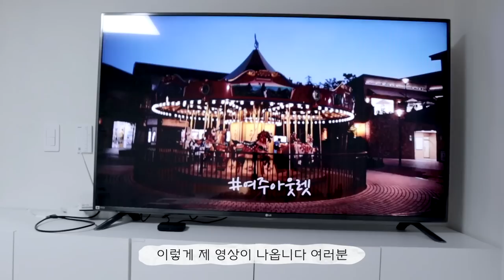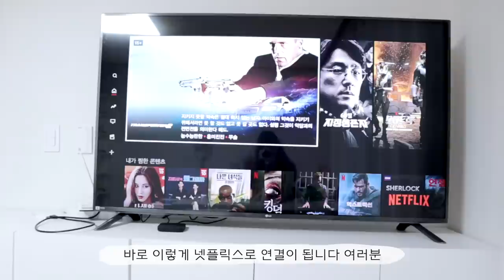절대 후회없는 자취생 '인생 아이템'best8 추천! 왕꿀템 생활용품ㅎㅎ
오늘은 제가 구입한 제품중에서
아 이거는 진짜 잘샀다! 돈이 안아깝다! 완전 꿀템이다!
하는것들 8개를 꼽아서 보여드렸어요!!ㅎㅎㅎㅎ

⊙ 00:35 리샘 캐더린LED수납침대Q(매트리스-독립매트)
-오늘의집에서 구입 289,000원

⊙ 1:46 베드스커트(마인M2 알러지케터 누빔 베드스커트Q)
-오늘의집에서 구입

⊙ 3:15 베드 테이블
-바네스데코 63,920원

⊙ 4:09 샤오미 미박스 60,500원 – 쿠팡
 지금 보니까 쿠팡에서 57,700원에 살 수 있어용

⊙ 7:10 ipTIME Extender-A8무선확장기
-85,900원 – 쿠팡

⊙ 7:43 주방의 품격 –뽑아쓰는 키친타올 –위메프
 1000매 9,500원

 ⊙ 9:10 테팔 매직핸즈 주물 플레이버 6P
– 인터파크 갤러리아

⊙ 10:50 마이다락 파워흡착 샤워기 거치대 2입
– 쿠팡 5,800원

⊙ 11:38 귀걸이 보관함
원래 예전에 쇼설커머스에서 구입했는데 지금 인터넷 찾아보니까
더테크샵이라는 곳에서 더 저렴하게 판매하고있음!